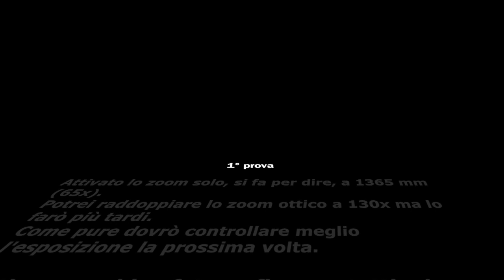Canon PowerShot SX60 HS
1° prova
Zafferano - Smerghi Maggiori - Gabbiano Reale
Distanza circa 50 metri.
Filmati eseguiti a mano libera.
Zoom fino a 1365 mm (x65).
Tralasciato per ora zoom a x130.